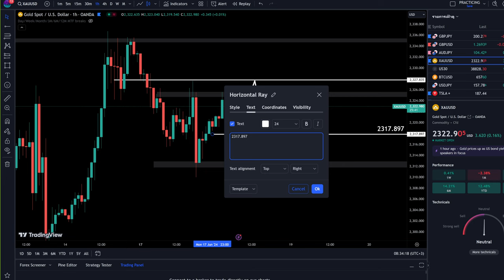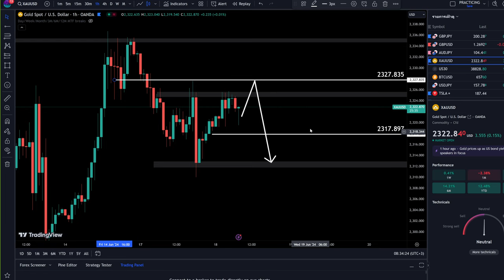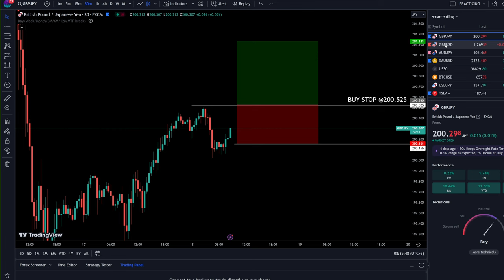วันนี้เทรดยังไงดี ทองคำ กับ GJ 18 มิ.ย. 67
▶️ เทรดในคลิป